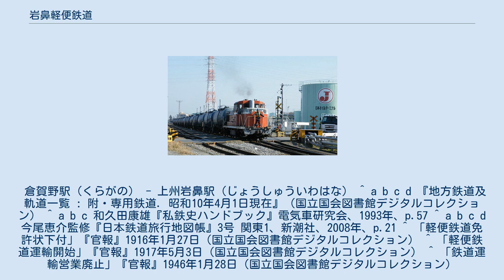岩鼻軽便鉄道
岩鼻軽便鉄道（いわはなけいべんてつどう）は、かつて倉賀野駅と上州岩鼻駅とを結ぶ軽便鉄道を運営していた鉄道事業者である。
陸軍の火薬製造所の貨物輸送のために開業した貨物専業の私鉄であり、国に買収されて1945年（昭和20年）に消滅した。
軽便鉄道でありながら軌間は1067mmであった。
 岩鼻軽便鉄道線跡に造られた操車場を出発する貨物列車（2008年） 1880年（明治13年）、陸軍は岩鼻火薬製造所を創設し、所要設備の完成後、製造所は1882年（明治15年）11月から各種火薬の製造を開始した。
当初、製造所への原料や資材の輸送と製造所からの製品の輸送とは、製造所の南側を流れる烏川の舟運を主に利用して行われていた。
高崎線の開業後は、倉賀野駅との間に荷馬車を走らせるようになった。
 地元の有志は、倉賀野駅と製造所との間の貨物輸送需要の増大に着目して、その区間に軽便鉄道を敷設することを計画し、岩鼻軽便鉄道を設立した。
測量などに鉄道院の支援を得て開通した鉄道は、倉賀野駅から日光例幣使街道とほぼ平行に東進し、粕川という小川を鉄橋で渡ってからカーブして南に向きを変え、街道に突き当たる手前の終点・上州岩鼻駅に達していた。
会社の本社は、上州岩鼻駅の駅舎と共用であった。
駅からは、街道の南側にある火薬製造所まで、街道を横切る引き込み線が設けられていた。
 会社の従業員は10名足らずで、機関士・機関助士・車掌は在籍せず、会社には機関車もなかった。
会社は有蓋緩急車と無蓋車を保有していたが、前者は車掌車として、後者は遊車（機関車・車掌車と火薬を積んだ貨車との間に保安上必要な一定距離を確保するために連結する車）としての使用が主で、結局のところ、院線（鉄道院）・省線（鉄道省・運輸通信省）の職員が、院線・省線の機関車に、院線・省線の貨車を牽引させて、岩鼻軽便鉄道の輸送を行っていた。
会社の経営はおおむね順調であった。
 1942年（昭和17年）には、火薬製造所が当時の日光例幣使街道を越えて北側に拡張されることとなり、街道は現在のものに付けかえられた。
また、街道をはさんで製造所の北側に面していた上州岩鼻駅は、製造所の敷地内に取り込まれた。
このため、軍事施設に私鉄が乗り入れる格好となり、機密保持上これを問題視した陸軍省は、岩鼻軽便鉄道を買収すべく会社と交渉を始めた。
 買収の交渉は1945年（昭和20年）に入ってまとまったが、会社が営業を廃止したのは、日本が連合国に降伏した後になった。
しかしながら買収は予定どおり実行され、鉄道の敷地は大蔵省の管理下に置かれた。
 火薬製造所の跡地は、現在、北から順に量子科学技術研究開発機構（旧法人名：日本原子力研究開発機構）高崎量子応用研究所、群馬県立公園群馬の森、日本化薬高崎工場として利用されている。
上州岩鼻駅跡は、量子科学技術研究開発機構の敷地内に位置していた。
 1960年（昭和35年）9月15日、亜細亜石油（現 ENEOS）は倉賀野駅からの専用線を開設したが、これは岩鼻軽便鉄道の線路敷の一部を再利用したものであった。
また、日本国有鉄道は倉賀野駅を近代的な貨物ターミナルとして整備することとし、石油基地、自動車基地、コンテナ基地、飼料基地、セメント基地を次々に設置した。
高崎線本線からこれらの基地に向かう線路（倉賀野駅構内の一部。高崎線本線との分岐点から粕川の手前までの1.8km）もまた、岩鼻軽便鉄道の線路敷の一部を再利用したものであった。
この線路からは、関東電工、昭和石油（現昭和シェル石油）、日本セメント（現太平洋セメント）、日本ケロッグの各専用線も分岐していた。
その後専用線や自動車基地、飼料基地は廃止されたが、石油基地とコンテナ基地は現在も稼働しており、岩鼻軽便鉄道の旧線路敷の上を、毎日多数の貨車が通過している。
 倉賀野駅（くらがの） - 上州岩鼻駅（じょうしゅういわはな） ^ a b c d 『地方鉄道及軌道一覧 : 附・専用鉄道. 昭和10年4月1日現在』（国立国会図書館デジタルコレクション） ^ a b c 和久田康雄『私鉄史ハンドブック』電気車研究会、1993年、p.57 ^ a b c d 今尾恵介監修『日本鉄道旅行地図帳』3号 関東1、新潮社、2008年、p.21 ^ 「軽便鉄道免許状下付」『官報』1916年1月27日（国立国会図書館デジタルコレクション） ^ 「軽便鉄道運輸開始」...